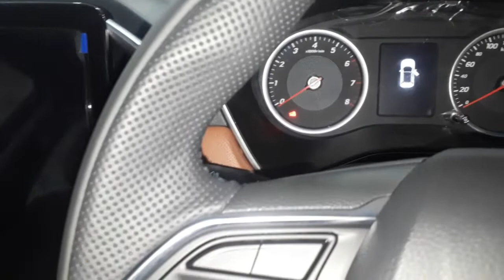2021 Mg Hectar Plus 7 Seater internet inside | Full Detailed Review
The MG Hector Plus has 1 Diesel Engine and 1 Petrol Engine on offer. The Diesel engine is 1956 cc while the Petrol engine is 1451 cc . It is available with the Manual & Automatic transmission. Depending upon the variant and fuel type the Hector Plus has a mileage of 11.67 to 16.65 kmpl. The Hector Plus is a 6 seater suv and has length of 4720mm, width of 1835mm and a wheelbase of 2750mm.
Key Specifications of MG Hector Plus

ARAI Mileage16.65 kmpl
Fuel TypeDiesel
Seating Capacity6
TransmissionTypeManual
Boot Space (Litres)155 l
Fuel Tank Capacity60
Body TypeSUV
Key Features of MG Hector Plus

Power Steering
Power Windows Front
Anti Lock Braking System
Air Conditioner
Driver Airbag
Passenger Airbag
Alloy Wheels